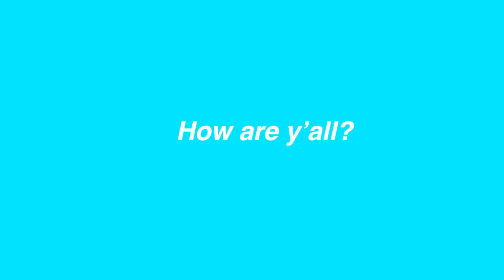i’m Miquela and when i’m in love, i do the MOST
Hi Miqaliens 🤖👽 Here we go again ~ time for me to give up allll the zesty details about my love life that NO ONE asked for (except for all the reply guys in my DMs. I will never not leave y'all on seen, but my ego is here for the stan energy). Do y’all want more of these?? Tell me in the commentsssss.